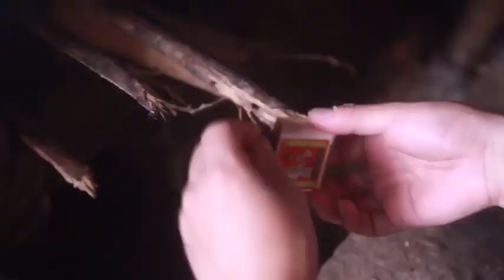Awesome primitive man cooking, shorts 10